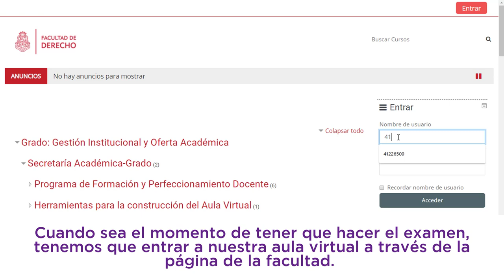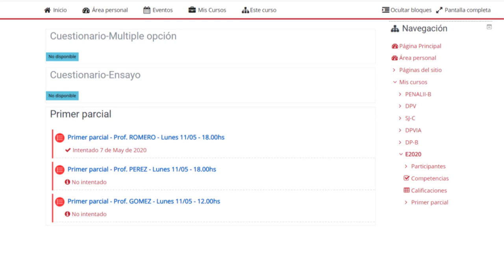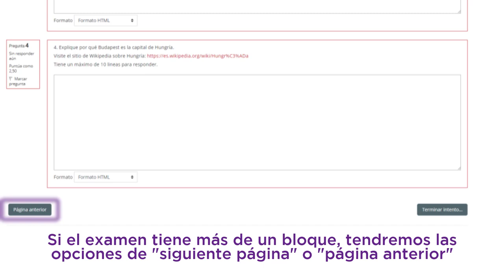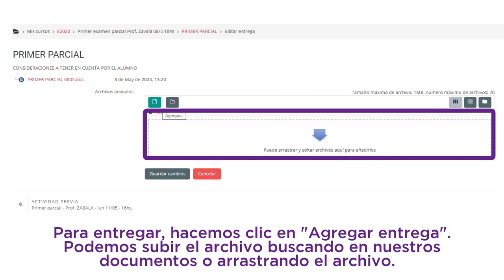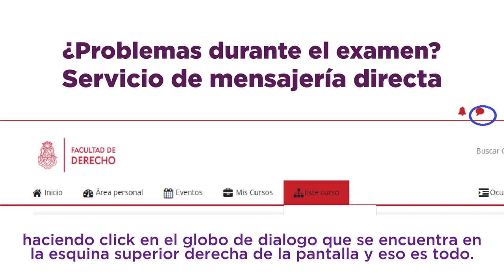¡Instructivo Parciales Virtuales!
¡ÉXITOS EN LOS PARCIALES! ¡Hoy comienza la etapa de exámenes parciales, la primera de manera virtual en la historia de la facu! Cómo CED estamos a disposición ante cualquier problema que te pueda surgir a la hora de rendir! Te dejamos este instructivo pedagógico que explica punto por punto como haremos como estudiantes para poder rendir y además recordarte que por cualquier inconveniente AcaEstamos, escribimos.